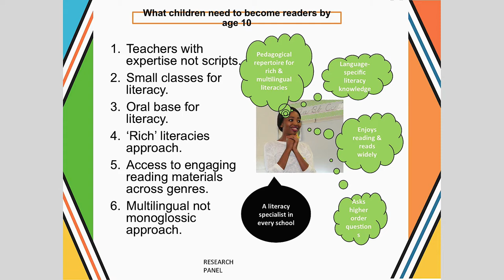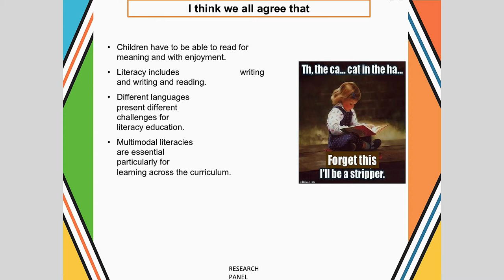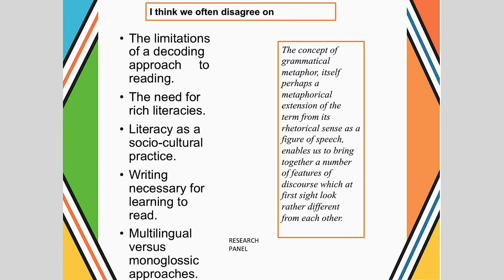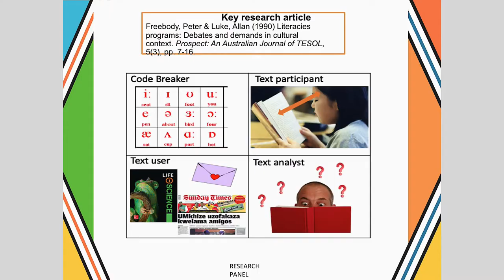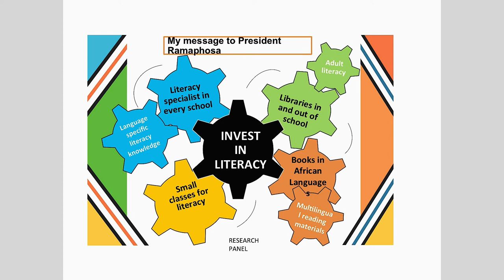Literacy Lekgotla (Research Panel) 2019_Hillary Janks